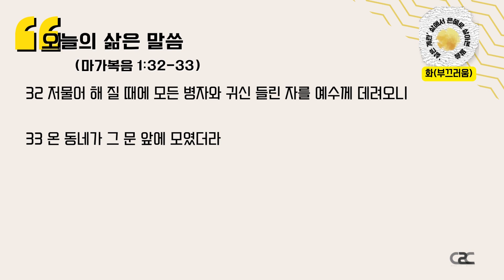[삶은 계란 큐티🥚] 미디어교회 Vlog_ 묵상 | 김도경전도사 | 2월 14일 | 김학중 목사 말씀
[삶은 계란 2월 14일 큐티 성경공부]

* 묵상본문 : 마가복음 1:29-31
* 묵상설교 : [분별_What.3] 복음인데, 복을 빌지 말라고요?
* 묵상질문 : 부끄러울 일이 아닌데 사회,종교적으로 눈치를 보았던 적이 있는가?